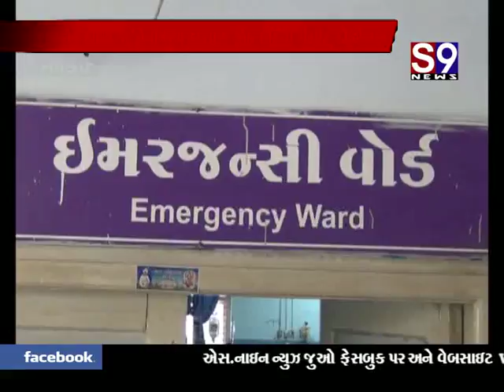રાજકોટ : આશા વર્કરોની ભૂખ હડતાલ, એક મહિલા ગંભીર, બે બેભાન